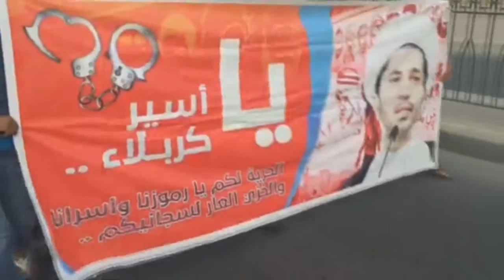مسيرة في بلدة عالي تطالب بالإفراج عن النساء المعتقلات 12/5/2016 Bahrain